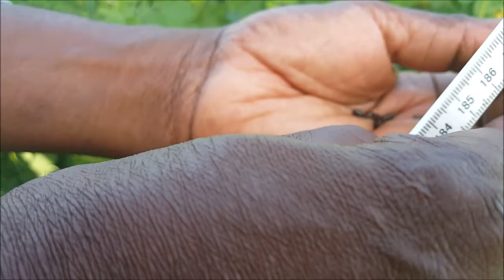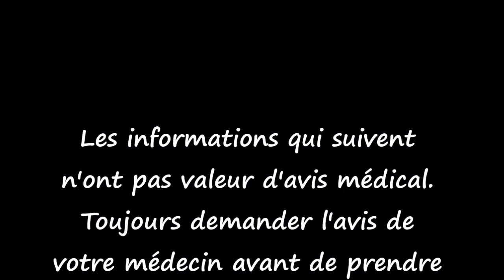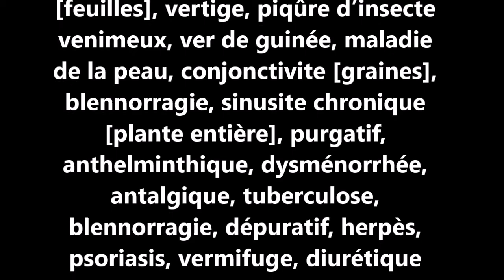ASMA Cassia tora AS 22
Reconnaître et conserver Cassia tora